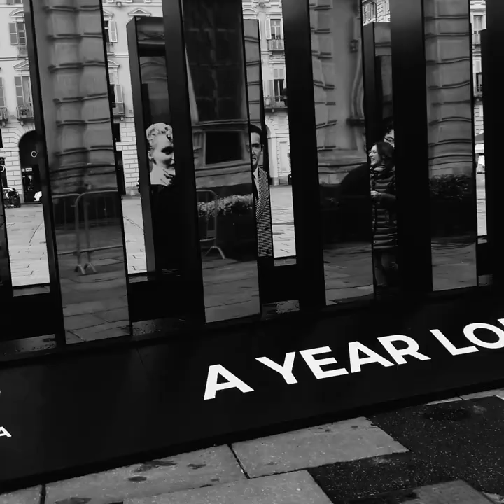Somewhere only we know - Keane (cover Giøve)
Lyrics:

- Do you have any idea where we are going?
- Absolutely not
[dal film "Birdman"]

Produzione: Giøve